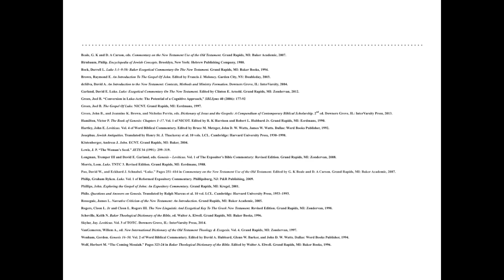Luke's Temple Narrative - Luke 2:22–40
Bibliography

Beale, G. K and D. A Carson, eds. Commentary on the New Testament Use of the Old Testament. Grand Rapids, MI: Baker Academic, 2007.

Birnbaum, Philip. Encyclopedia of Jewish Concepts. Brooklyn, New York: Hebrew Publishing Company, 1988.

Bock, Darrell L. Luke 1:1–9:50: Baker Exegetical Commentary On The New Testament. Grand Rapids, MI: Baker Books, 1994.

Brown, Raymond E. An Introduction To The Gospel Of John. Edited by Francis J. Moloney. Garden City, NY: Doubleday, 2003.

deSilva, David A. An Introduction to the New Testament: Contexts, Methods and Ministry Formation. Downers Grove, IL: InterVarsity, 2004.

Garland, David E. Luke. Luke: Exegetical Commentary On The New Testament. Edited by Clinton E. Arnold. Grand Rapids, MI: Zondervan, 2012.

Green, Joel B. “Conversion in Luke-Acts: The Potential of a Cognitive Approach,” SBLSyms 40 (2006): 177-92

Green, Joel B. The Gospel Of Luke. NICNT. Grand Rapids, MI: Eerdmans, 1997.

Green, John B., and Jeannine K. Brown, and Nicholas Perrin, eds. Dictionary of Jesus and the Gospels: A Compendium of Contemporary Biblical Scholarship. 2nd ed. Downers Grove, IL: InterVarsity Press, 2013.

Hamilton, Victor P. The Book of Genesis: Chapters 1–17. Vol. 1 of NICOT. Edited by R. K Harrison and Robert L. Hubbard Jr. Grand Rapids, MI: Eerdmans, 1990.

Hartley, John E. Leviticus. Vol. 4 of Word Biblical Commentary. Edited by Bruce M. Metzger, John D. W. Watts, James W. Watts. Dallas: Word Books Publisher, 1992.

Josephus. Jewish Antiquities. Translated by Henry St. J. Thackeray et al. 10 vols. LCL. Cambridge: Harvard University Press, 1930–1998.

Köstenberger, Andreas J. John. ECNT. Grand Rapids, MI: Baker, 2004.

Lewis, J. P. “The Woman’s Seed.” JETS 34 (1991): 299–319.

Longman, Tremper III and David E. Garland, eds. Genesis – Leviticus. Vol. 1 of The Expositor’s Bible Commentary: Revised Edition. Grand Rapids, MI: Zondervan, 2008.

Morris, Leon. Luke. TNTC 3. Revised Edition. Grand Rapids, MI: Eerdmans, 1988.

Pao, David W., and Eckhard J. Schnabel. “Luke.” Pages 251–414 in Commentary on the New Testament Use of the Old Testament. Edited by G. K Beale and D. A Carson. Grand Rapids, MI: Baker Academic, 2007.

Philip, Graham Ryken. Luke. Vol. 1 of Reformed Expository Commentary. Phillipsburg, NJ: P&R Publishing, 2009.

Phillips, John. Exploring the Gospel of John: An Expository Commentary. Grand Rapids, MI: Kregel, 2001.

Philo. Questions and Answers on Genesis. Translated by Ralph Marcus et al. 10 vol. LCL. Cambridge: Harvard University Press, 1953–1993.

Resseguie, James L. Narrative Criticism of the New Testament: An Introduction. Grand Rapids, MI: Baker Academic, 2005.

Rogers, Cleon L. Jr and Cleon L. Rogers III. The New Linguistic And Exegetical Key To The Greek New Testament. Revised Edition. Grand Rapids, MI: Zondervan, 1998.

Schoville, Keith N. Baker Theological Dictionary of the Bible, ed. Walter A. Elwell. Grand Rapids, MI: Baker Books, 1996.

Skylar, Jay. Leviticus. Vol. 3 of TOTC. Downers Grove, IL: InterVarsity Press, 2014.

VanGemeren, Willem A., ed. New International Dictionary of the Old Testament Theology & Exegesis. Vol. 4. Grand Rapids, MI: Zondervan, 1997.
Wenham, Gordon. Genesis 16–50. Vol. 2 of Word Biblical Commentary. Edited by David A. Hubbard, Glenn W. Barker, and John D. W. Watts. Dallas: Word Books Publisher, 1994.

Wolf, Herbert M. “The Coming Messiah.” Pages 323-24 in Baker Theological Dictionary of the Bible. Edited by Walter A. Elwell. Grand Rapids, MI: Baker Books, 1996.